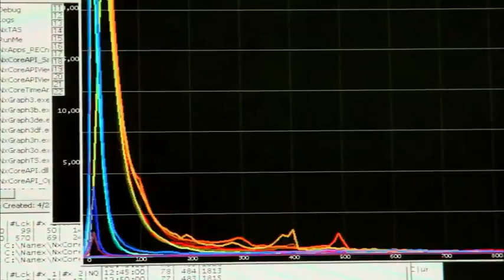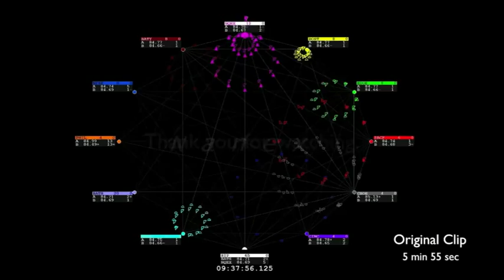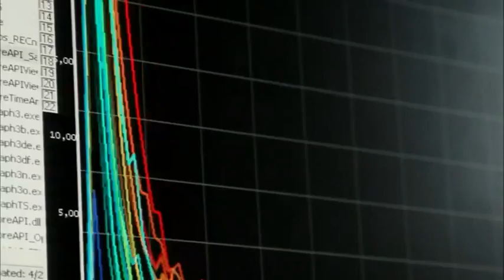INVISIBLE REVOLUTIONS (19:20 - 21:50) ~ Nanex (Hunsader) Clip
This is a short clip of me - Eric Hunsader - in Philippe Borrel's excellent film "Invisible Revolutions".